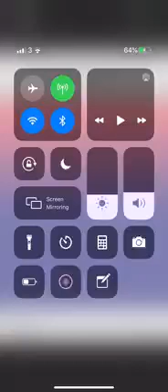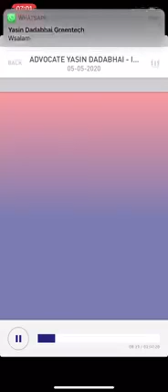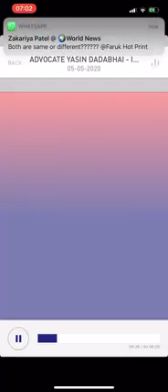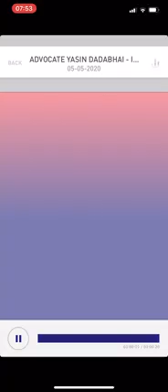VVUK interview Yasin Dadabhai khidmate khalq & Imtiyaz Bhai Varediyawala